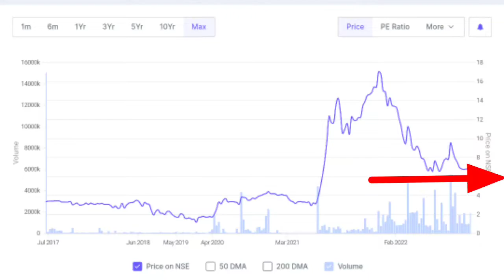Globe textiles share news | Globe textiles share latest news | Future of India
In this video you will know about Globe Textile Share latest news and updates .

Hash Tags -

Please Note:-